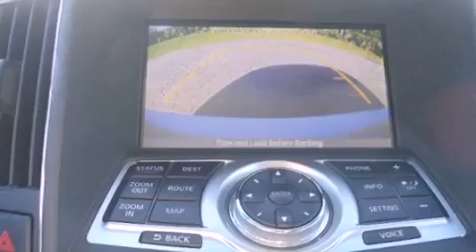2009 Nissan Maxima Coconut Creek FL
Year : 2009

 Make : Nissan

 Model : Maxima

 Engine : Gas V6 3.5L/

 Trans . : Variable

 Exterior : Radiant Silver Metallic

 Miles : 40,085

 Interior : Charcoal

 Stock : 34538

 Offleaseonly.com

 3531 Lake Worth Rd

 2009 Nissan Maxima Lake Worth FL